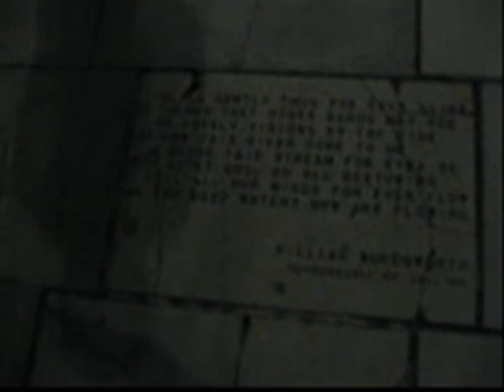Mout Mout Records // Sofilé & Arssur // Freestylin' London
(2011) Sofilé : da rappin'  // Patrick Tutur : Da BeatBoom

Léon Jost !